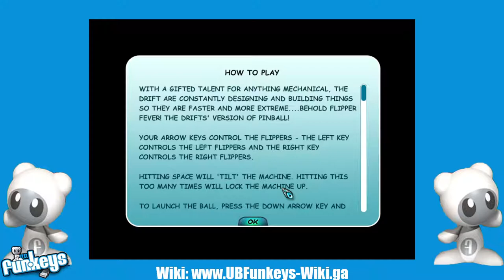Funkey Showcase: Drift